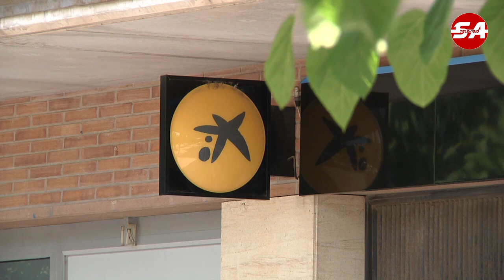SATV 190722 oficina caixabank tanca